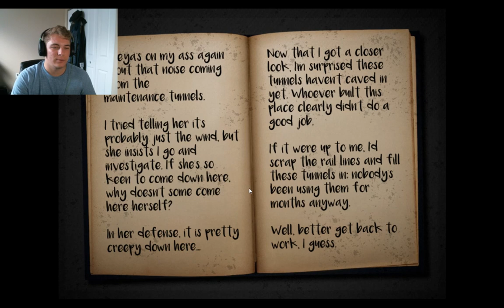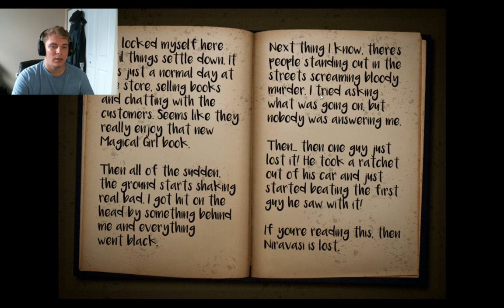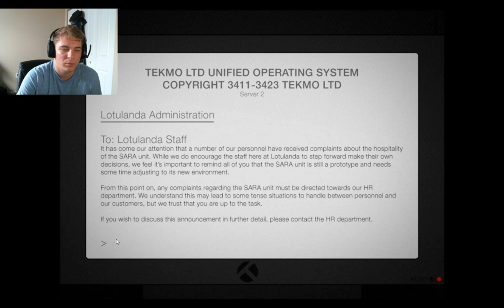Niravasi Ishani Bazaar Demo (Part 2)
Mura finally makes it too the Ishani Bazaar, but ends up being greeted by even more threats.